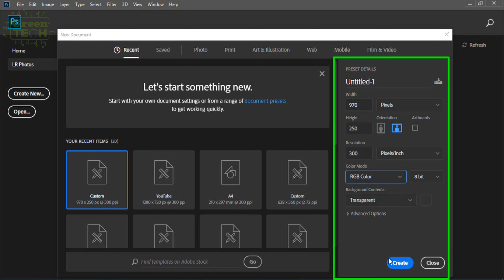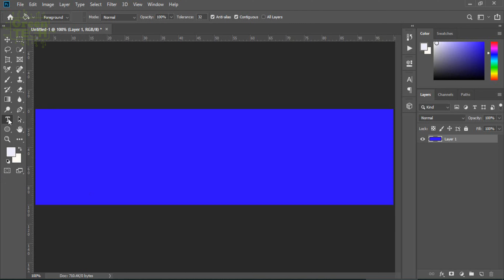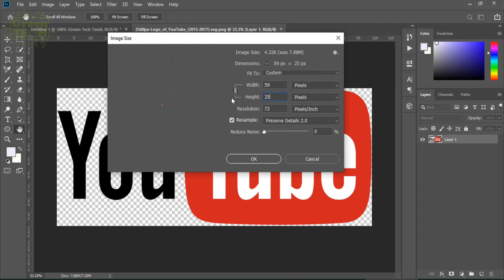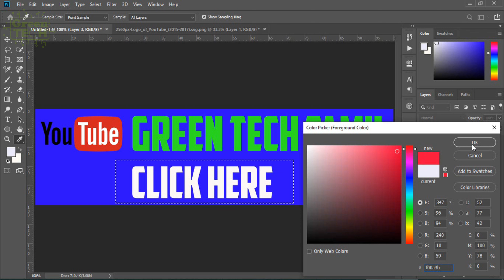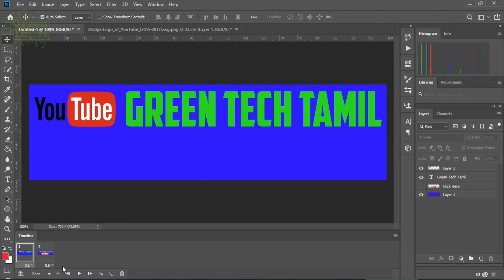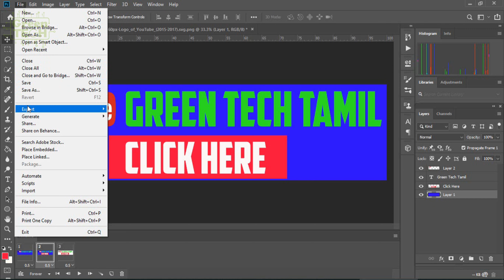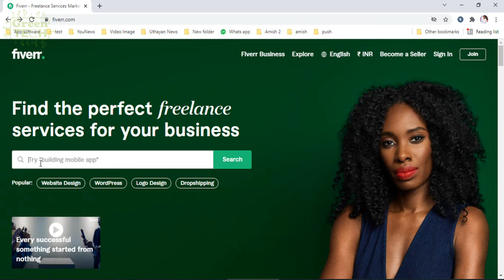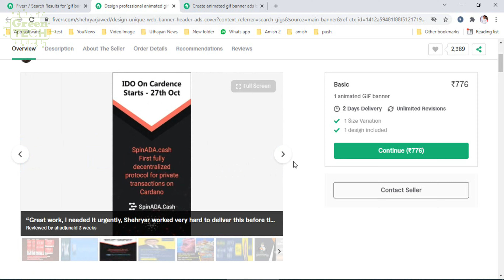How to Create GIF Animation Banner in Tamil using Photoshop | Earn Money from online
GIF Animation  are great for use on social media, websites, and digital platforms. A colorful, fun, and have an infinite loop!

It's a great way to catch your client or customer's attention with a moving image animation,

Interview Mic
Condenser Mic
Recording Mic
Rode Wireless Go

Canon M50
Studio White Version LCD

Gimbal Stabilizer
Gimbal Stabilizer for DSLR

Flycam Nano Handheld Camera
Canon EOS 5D Mark IV

The results are not typical. There is no guarantee you will earn any money using the techniques and ideas discussed. Anything I say on this YouTube channel should not be taken as financial advice as I am not a financial advisor. It will take hard-work, experience, and knowledge to achieve the results claimed in this video. I am only providing my biased opinion based on speculation and personal experience. You should always understand that there is always a risk involved in investing. You should always conduct your own research before making an investment. Although we have taken reasonable steps to ensure that the information in this video is accurate, we cannot guarantee that the website(s) mentioned in this video are free of errors.